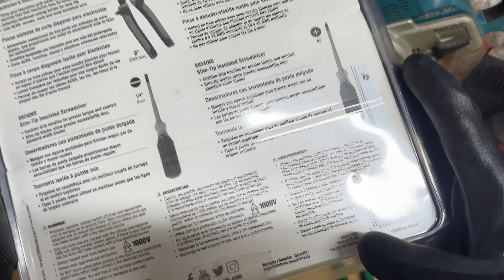Máy khoan pin/đồ nghề nhật bãi tuyển chọn giá rẻ 14/10/2023.Hảo/0901394964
Xin chào mọi người . Hôm nay 14/10/2023 mình có một số máy bắn vít MAKITA HILTI SNAP ON nội địa Nhật và một số đồ nghề cầm tay bãi nhật tuyển chọn made in Japan , made in USA. Máy móc đã được vệ sinh sạch sẽ ngon lành.
Zalo và Sdt : 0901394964 -Hảo
Địa chỉ nhà : 63 Tân Hoá f14 q6 TPHCM